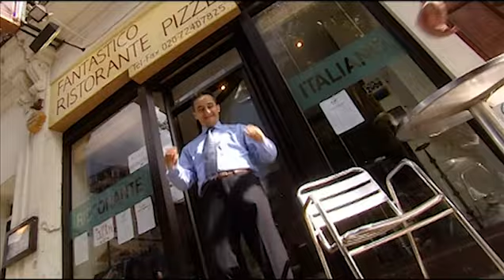Syngenta tomate de España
Syngenta ayuda a los agricultores a destacar la calidad de los tomates de España gracias a sus productos y soluciones.